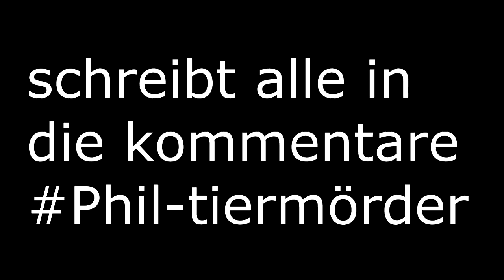[SPECIAL] Parkour feat. Phil_PK and Ewa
danke für die 100 abos ^^